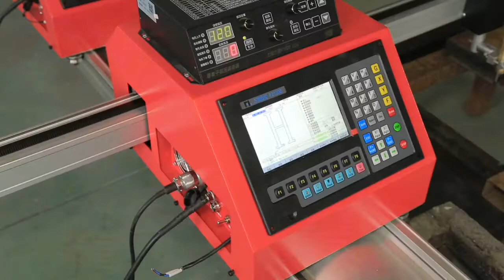Home use CNC portable cutter-Minibee thick plate cut up to 150mm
1.Good Working stability, high frequency interfere effectively  plasma, lightweight portable;

2.Support two cutting ways of flame and plasma;

3.Economic benefits, the structure and design is contracted. it adopts humanistic positive

man-machine conversation and operate easily;

4.Cutting has high quality, high effect level, high precision;

5.Programmable cutting arbitrary shape parts of line and arc;

6.Dynamic and static graphic display, easy to learn. Can convert CAD file to program file in

computer, through USB flash drive transmits to machine to realize cutting all kinds’ graphs.

And also can program and operate directly on the machine.

7.English and Chinese interface can free to convert;

8.Pre-sale will train and after-sale will track service.